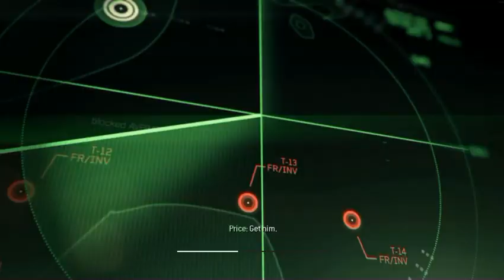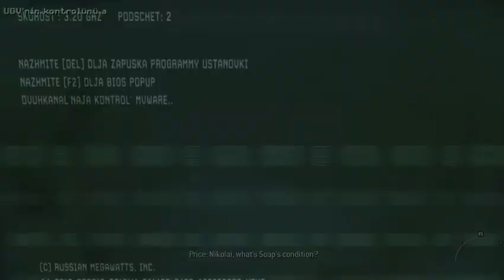mw3 (cod8) bölüm-3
call of duty 8 bölüm 3